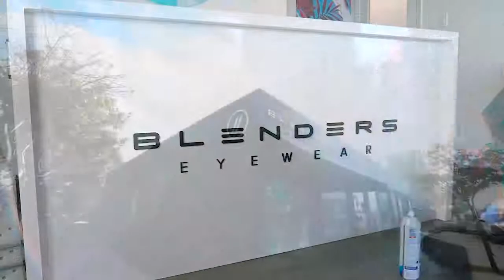Blenders Eyewear Flagship 2019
TLG worked closely with Blenders to design their first retail experience in San Diego, CA